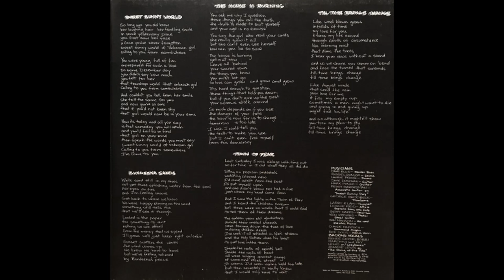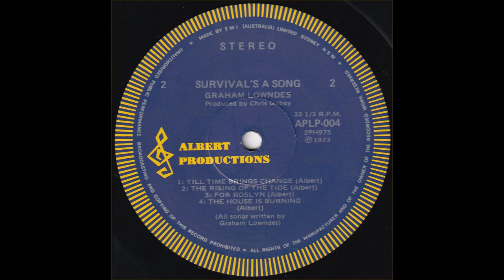Graham Lowndes - Bundeena Sands (1973)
From the LP "Survival's A Song"